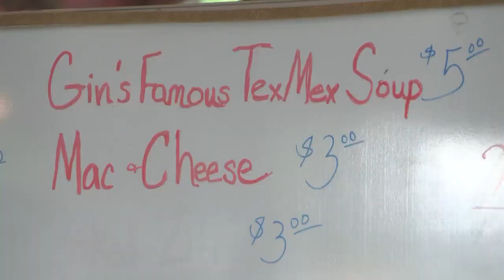Community comes together for Gin's Tavern fundraiser